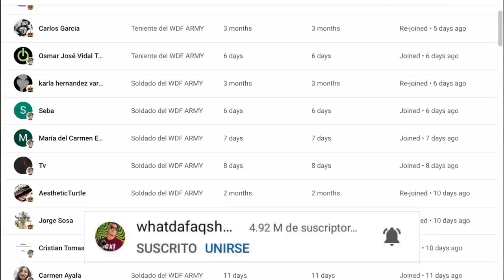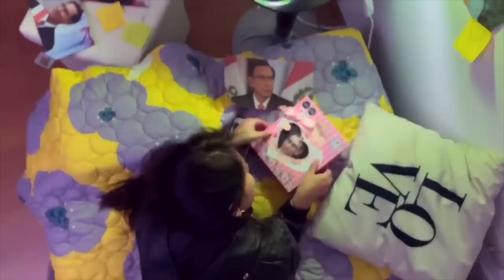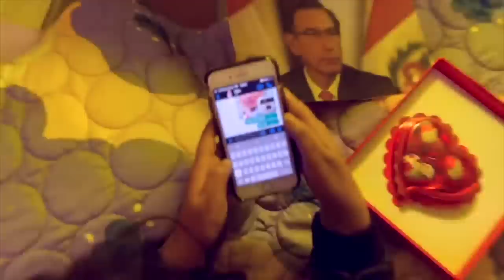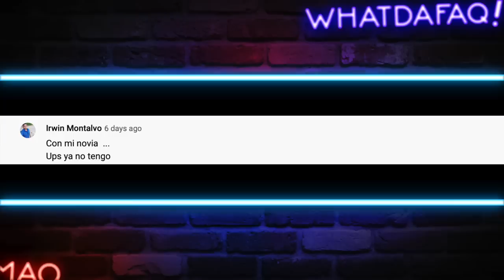Bebito Fiu Fiu es un exito GLOBAL!